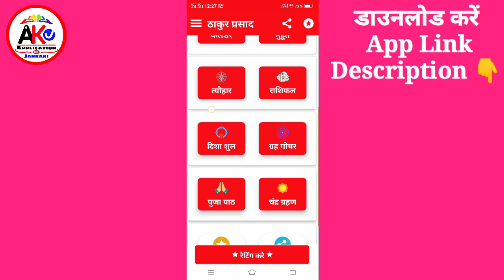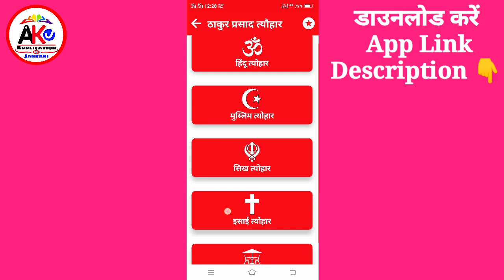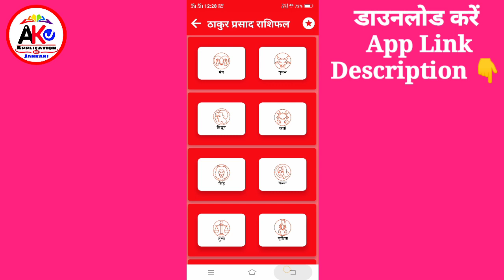How to Download Thakur Prasad Calendar 2020 | Rupesh Thakur Prasad Calendar 2020-2021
How to Download Thakur Prasad Panchang, How to Download Thakur Prasad Calendar, Hindi Thakur Prasad Jantri, Thakur Prasad Hindi Calendar in Hindi.

1. THAKUR PRASAD CALENDAR 2020
2. RUPESH THAKUR PRASAD CALENDAR 2020
3. RAHUL THAKUR PRASAD CALENDAR 2020
4. THAKUR PRASAD CALENDAR 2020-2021
5. THAKUR PRASAD PANCHANG 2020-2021